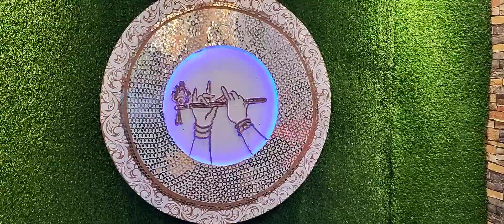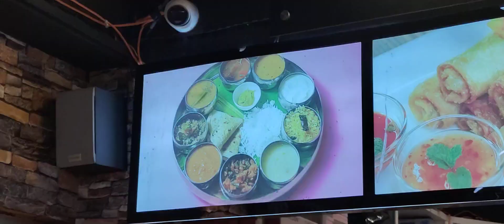ইসকন হোটেলের সুস্বাদু খাবার।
নারায়ণগঞ্জে বিন্দাস্ কিচেন নামে ইসকনের নিরামিষ হোটেলের সুস্বাদু সব খাবার।